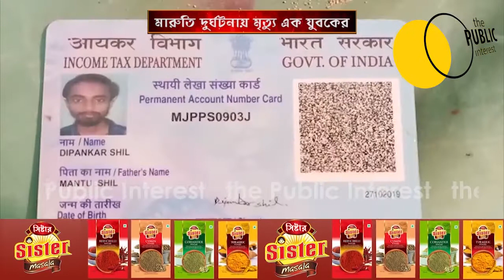আগরতলা থেকে তেলিয়ামুড়া যাওয়ার পথে যান দুর্ঘটনায় প্রাণ গেল এক তরতাজা যুবকের।